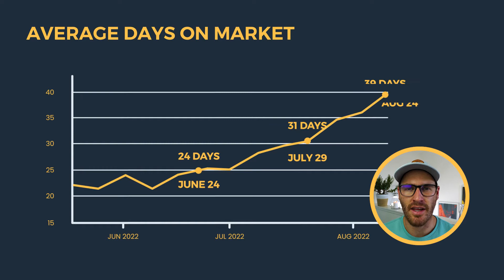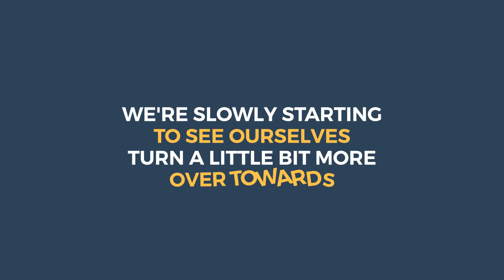August 2022 | Denver Weekly Market Update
R E L O C A T E  T O  D E N V E R ! !

If you’re relocating to Denver, the most important thing right now is that you feel confident about your move and have all of your questions answered. If this is not the case, please follow this link to talk with me!

Even Baklid